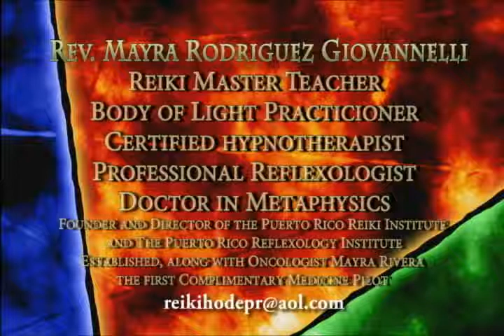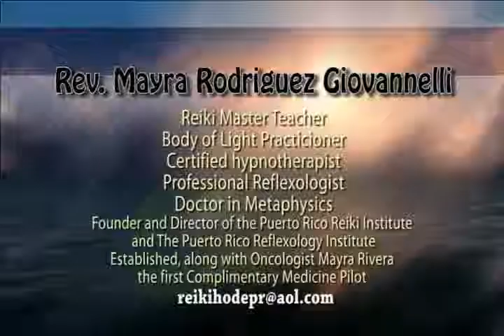MAYRA RODRIGUEZ GIOVANNELLI - REIKI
EL REIKI ES LA METODOLOGIA MÁS IMPORTANTE DE LAS TERAPIAS COMPLEMENTARIAS Y NATURAL. SE TRABAJA CON ENERGIA KI Y CON LA CAPACIDAD DEL TERAPEUTA. EN PUERTO RICO, EN NEW YORK Y EN MUCHAS PARTES DEL MUNDO ESTÁ LA REV. MAYRA CON SU PARTICULAR FORMA DE BRINDAR AYUDA Y ESPECIALMENTE CON LAS PERSONAS QUE PADECEN DEL CANCER.
LA MEJOR TERAPEUTA DE TODA AMÉRICA.  REV. MAYRA RODRIGUEZ GIOVANNELLI
URL:
Level: Other
Lineages: Usui
Usui/Karuna Reiki Master/Teacher, Body of Light Practicioner. Certified hypnotherapist,Professional Reflexologist & Doctor in Metaphysics. Founder and Director of the Puerto Rico Reiki Institute and The Puerto Rico Reflexology Institute. Established, along with Oncologist Mayra Rivera the first Complimentary Medicine Pilot Program for cancer patients in Puerto Rico.